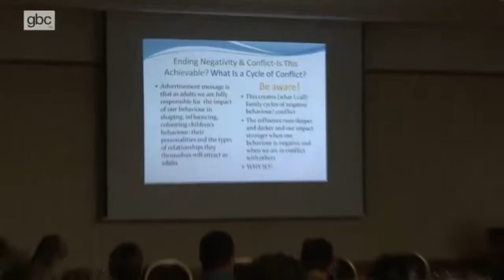Dr. Mike Talbot UK Mediation Gibraltar Newswatch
A Newswatch profile of our MD Dr. Mike Talbot speaking about mediation at an international CAB event in Gibraltar.